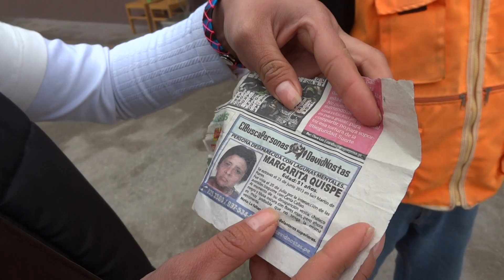El drama de las personas extraviadas por enfermedad mental.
Cada vez es mayor el número de personas desparecidas por enfermedad mental, este video muestra esa cruel verdad.